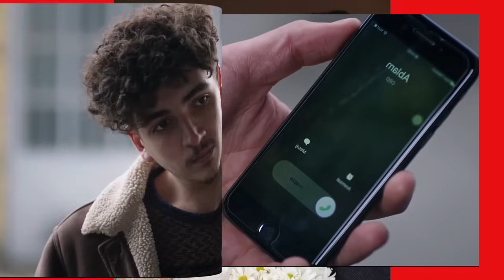YUSUF, PROMESA DE AMOR - CAPITULO 506 - SEGUNDA TEMPORADA - (CARACOL COLOMBIA) - VIERNES 17/05/24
¡ZIYA Y CICEK CADA VEZ MAS ENAMORADOS!
¡YAMAN LES DA SU BENDICION!
¡SEHER ESTA EMBARAZADA! ESTA A PUNTO DE TENER GEMELOS!